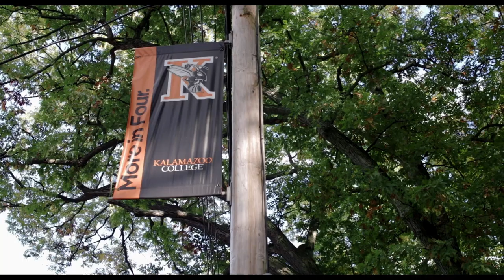A Promise | Trailer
The Kalamazoo Promise is a scholarship offered to every graduate of Kalamazoo Public Schools (KPS). This documentary highlights individual stories on how the Promise has impacted their lives and the hope it brings to the City of Kalamazoo.

Illustrator: Sarah Huth

Interviewees:
Bob Jorth
Elaine Sayre
Daniel Henry